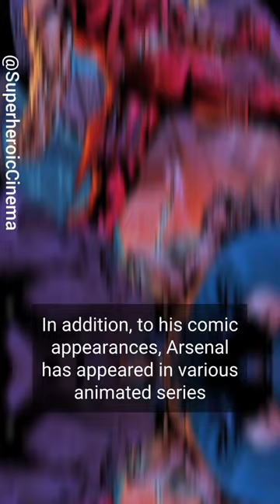ARSENAL DC Comics. Bullseye! Exploring Arsenal's Archery Skills in DC Comics.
1.
2.
3.
4.
5.
6.
7.
8.
9.
10.